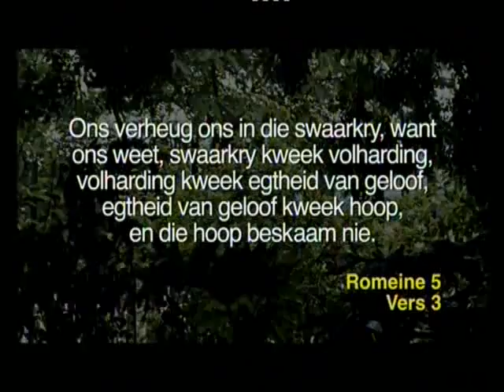Op pad - Episode 63: Verwagtings (Expectations)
Dr. Kobus van Tonder (Gereformeerde Kerk Krugersdorp) presents Op Pad with the theme Verwagtings (Expectations). The scripture is taken from Romans 5 verse 3.

Op Pad is a local Afrikaans religious devotional programme, broadcast early on Wednesdays and Saturday mornings at 05:57 on SABC 2.